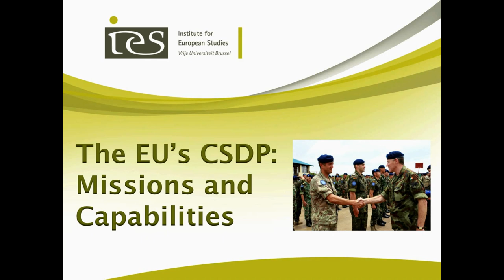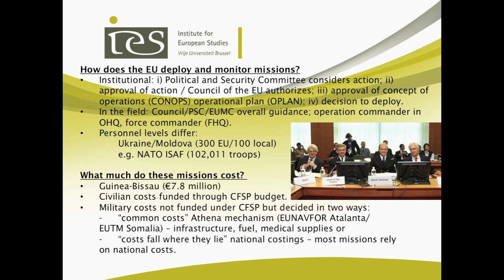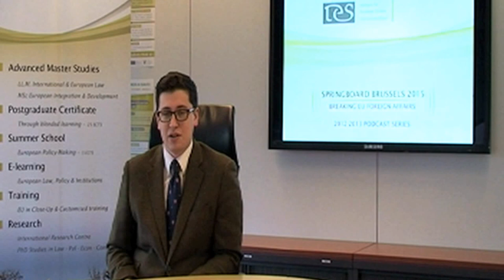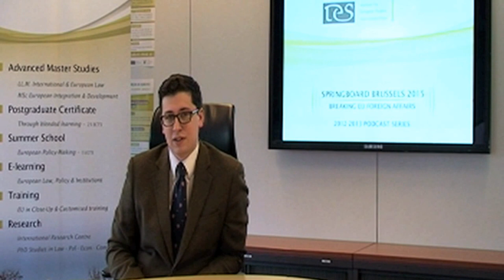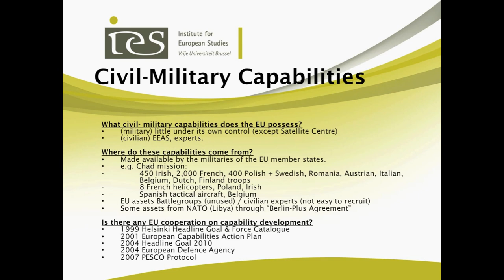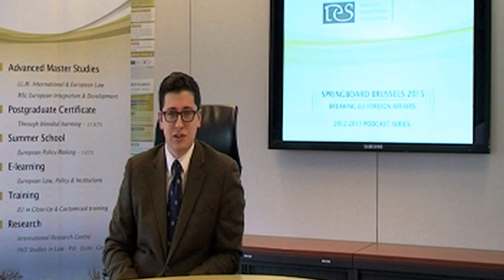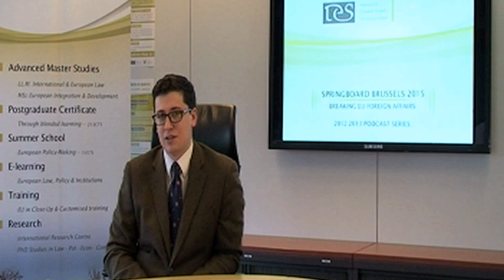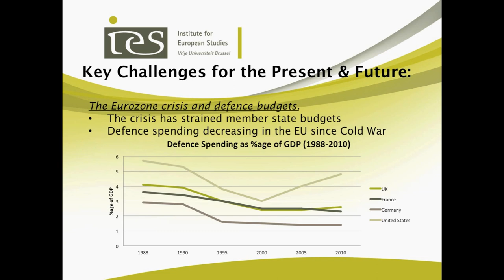Common Security and Defence Policy Issues: Part 2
Jean Monnet Chair - EU Foreign Affairs Podcast 3, by Doctoral Researcher Daniel Fiott